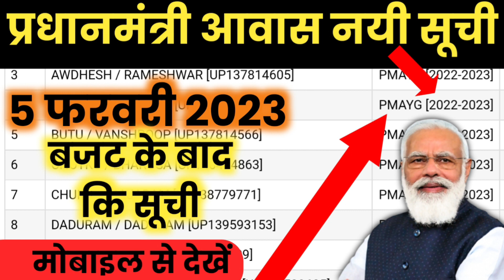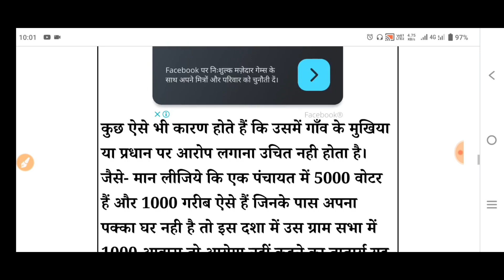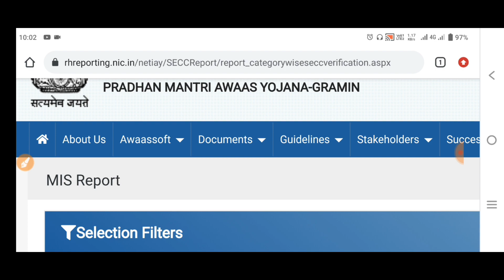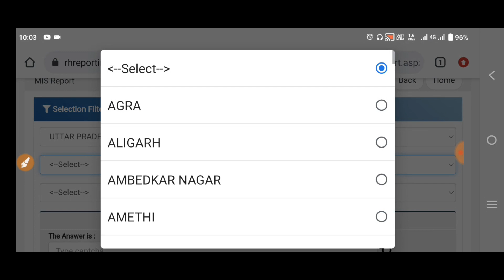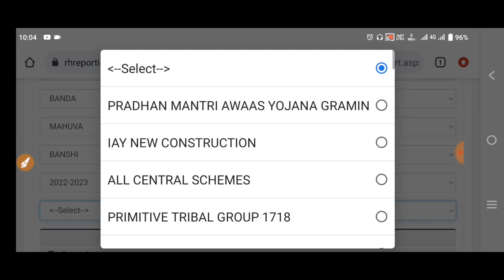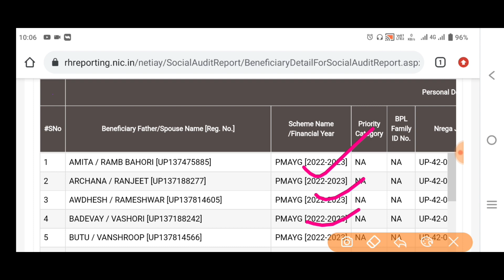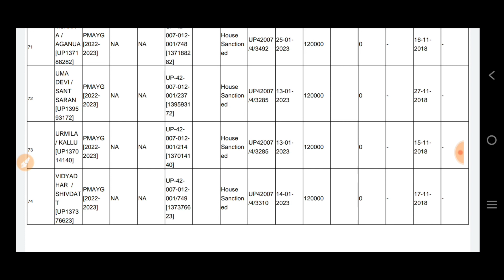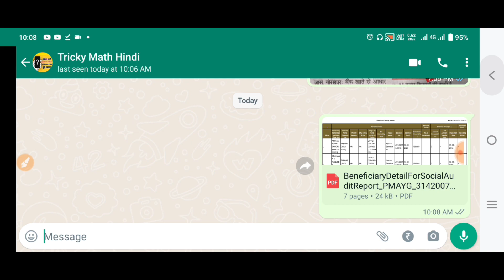pm awas yojna new list 2023 download प्रधानमन्त्री आवास योजना सूची 2023 नयी सूची जारी बजट 2023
Is PMAY urban extended for 2023?
What is the amount of Pmayg for 2023?
How can I check pm Awas Yojana Gramin List 2022?
What is the last date of Awas Yojana?
Can I apply PMAY after 5 years?
Is PM Awas Yojana over?
How to know PM Awas List?
How to Search PMAY beneficiary?
How to check PMAY g List?
Is PMAY extended for 2024?
Is PMAY scheme extended till 2022?
What is the maximum loan amount for PMAY?
Can I apply for PMAY for 2022 23?
Can I apply PMAY twice?
Which bank is best for PMAY subsidy?